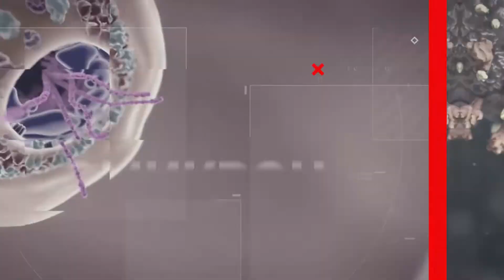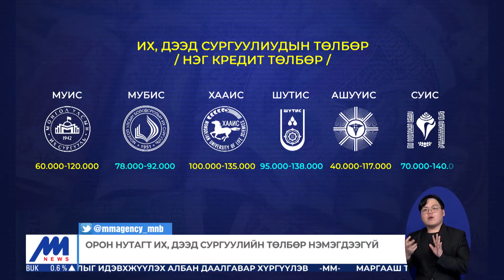Зарим их, дээд сургуулийн сургалтын төлбөр нэмэгджээ | MNB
“Цагийн хүрд” мэдээллийн хөтөлбөр энэ долоо хоногт хичээлийн шинэ жил эхлэх дөхсөнтэй холбогдуулан боловсролын салбарын тулгамдсан асуудлуудыг хөндөж байна. Их, дээд сургуулиудын сургалтын төлбөр жил бүр нэмэгддэг нь олон эрсдэл дагуулдаг гэдгийг мэргэжилтнүүд хэлдэг. Сургалтын төлбөр нэмэгдсэн ч сургалтын чанар, хүртээмж сайжирч чадсан эсэхэд дүгнэлт хийх ёстойг хэлж байлаа.